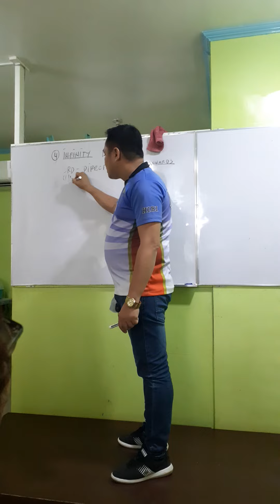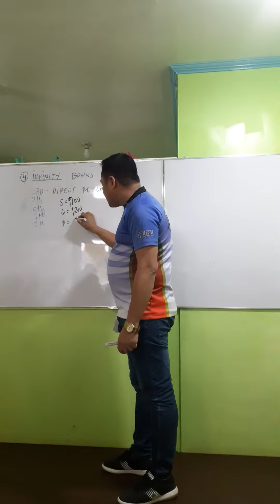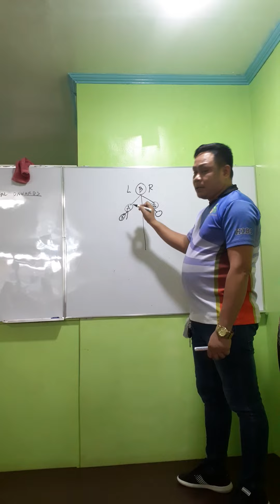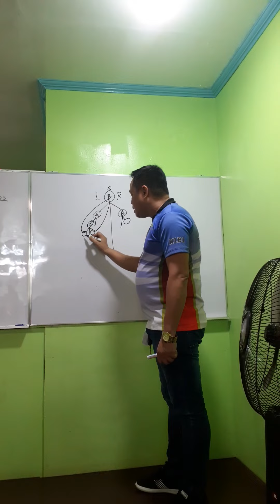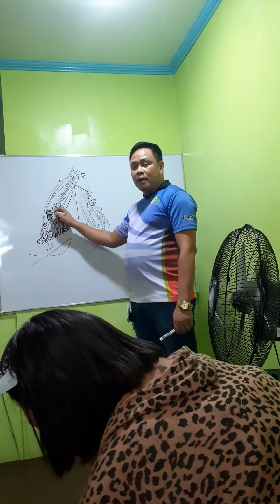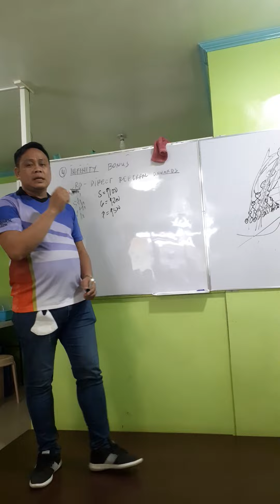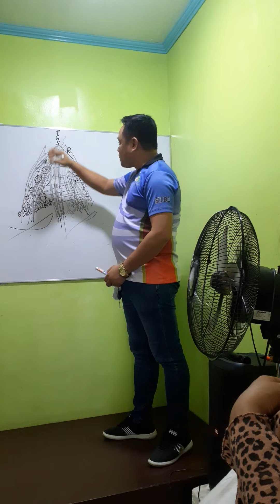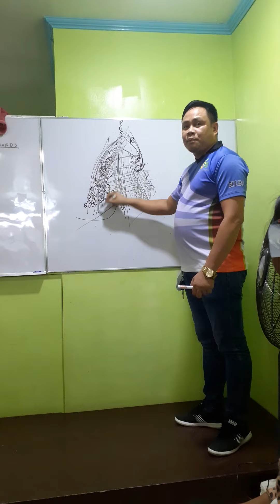INFINITY BONUS by coach Joamar Bernola|| Trabahohin upang magkaroon ng result...